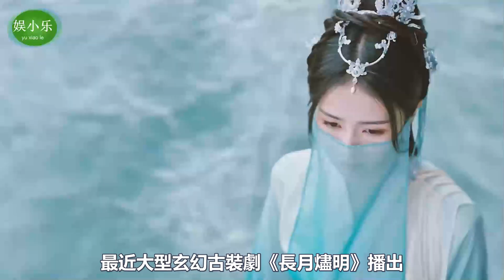《長月燼明》一眾中年男配碾壓一眾小鮮肉！，演技好不說，氣質也獨領風騷！黃海冰,於波,鄭國霖,何中華,王駕麟,常鋮,耿業庭,鄧為,羅雲熙